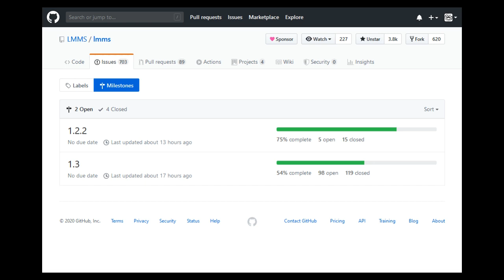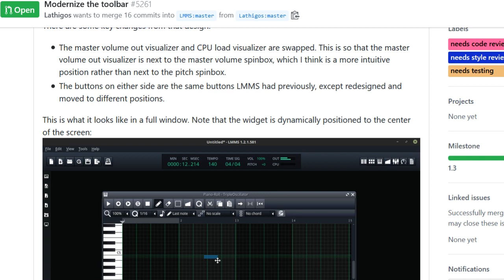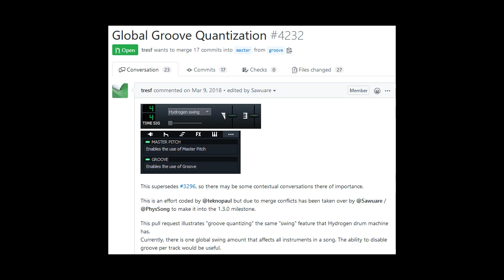Quando si potrà registrare audio su LMMS?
In questo video passiamo in rassegna 2 funzioni già pronte, ed altre 4 che sono comunque pianificate per la versione 1.3 di LMMS!

Ovviamente non abbiamo una data di uscita, LMMS è sviluppato da volontari che usano le loro conoscenze e il loro tempo libero per produrre una valida alternativa ai prodotti commerciali!

Vuoi contribuire? Qua trovi tutte le info!